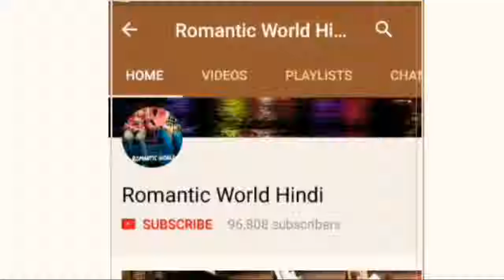Caring girlfriend status|caring status for gf|love whatsapp status|caring boyfriend whatsapp status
whatsapp status song female version/whatsapp status video,love whatsapp status,new sweet feeling